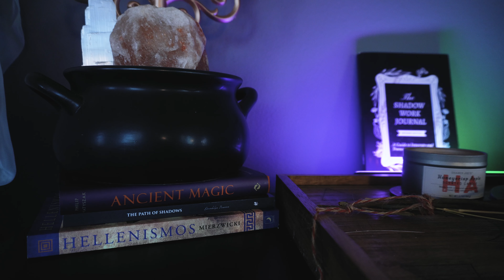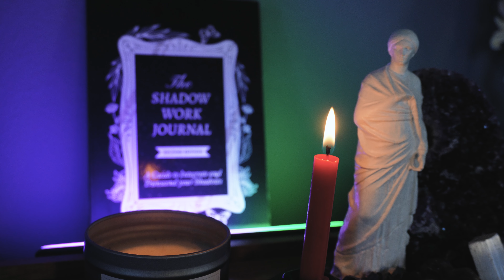Persephone: A Quick Witch's Guide to the Goddess of Spring & Queen of the Underworld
The tarot deck I use

Art:
Demeter, mid-4th century BCE; British Museum
Jupiter of Smyrna, 250 AD; Musée du Louvre
Persephone, mid-2nd Century CE; Heraklion Archaeological Museum
Hades, mid-2nd Century CE; Heraklion Archaeological Museum
Pluto and Prosperina, Joseph Heintz (1601–1678)
Lore Olympus, Rachel Smythe, 2018, Webtoon
Pluto and Proserpina, marble sculpture by Gian Lorenzo Bernini, 1621–22; in the Borghese Gallery, Rome
Jean Francois de Troy, The Abduction of Proserpine, 18th century
Hades and Persephone in the underworld, interior of a Greek red-figured kylix (cup), from Vulci, c. 430 BCE;
Lord Frederick Leighton, The Return of Persephone, 1890-91
Disney’s “The Goddess of Spring” 1934
Persephone, by RG_Art on Pixabay
Walter Crane - The Fate of Persephone (1877)